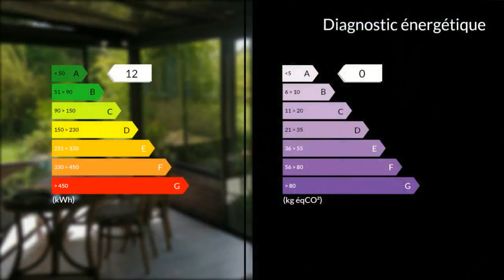A vendre - Maison/villa - Chartres (28000) - 8 pièces - 200m²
SECTEUR FONTENAY SUR EURE ravissante Chaumière située dans un environnement exceptionnel. Vous y trouverez 8 Pièces sur une surface de 200 M2 habitables environ (260 M2 utiles), avec sous sol total de 84 M2, et combles aménageables de 70 M2 environ. Parfaitement entretenue, de plain-pied, en RDC une entrée de 14 M2 avec rangements, un vaste séjour de 49 M2, une cuisine aménagée et équipée avec salle à manger de 20 M2, une véranda de 27 M2, une chambre de 17 M2 avec sa salle de bains privative douche à l'italienne, une chambre de 11 M2, une salle de d'eau 6 M2 avec douche à l'Italienne, un WC. A l'étage deux chambres de 13 et 18 M2, un dressing de 6 M2, et des combles aménageables de 68 M2. Vaste sous sol avec cave, buanderie et garage atelier, chauffage électrique avec radiateurs à inertie (faible consommation et chauffe de qualité). Coté jardin, une dépendance de 20 M2 type atelier de peintre, une piscine avec dome de sécurité et isolant, une terrain d'une surface totale de 3993 M2 plat, paysagé, arboré avec espace potager. Vous serez séduit par le cadre calme et verdoyant, vous apprécierez la chaleur, la convivialité, et le charme de ce bien atypique. Centre ville de Chartres à 10 Minutes, gare SNCF axe Paris Montparnasse à 5 minutes. Espace commercial et tous les commerces de Barjouville à 5 minutes en voiture. Agent commercial indépendant du réseau national clairimmo Maxihome N° RSAC : 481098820 - Ville du greffe : RSAC CHARTRES